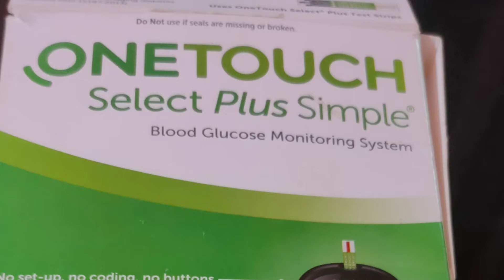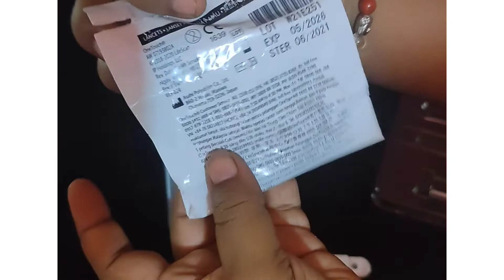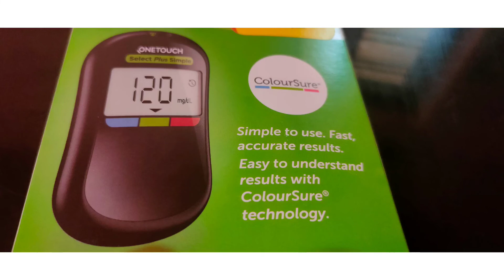വീട്ടിൽ ഇരുന്ന് എളുപ്പത്തിൽ പ്രേമേഹം നിയന്ത്രിക്കാം /sugar monitoring machine /one plus select plus